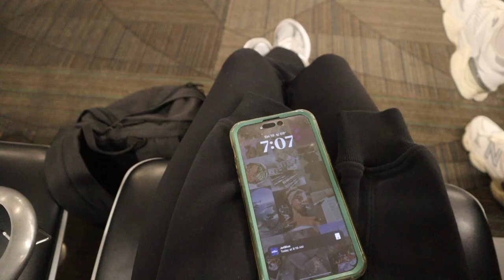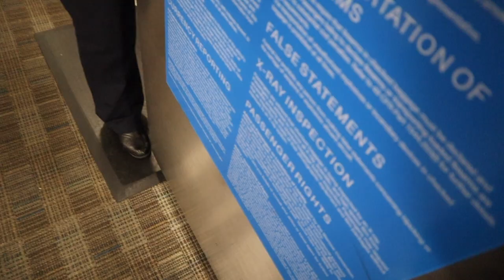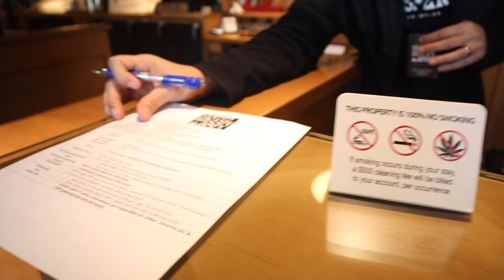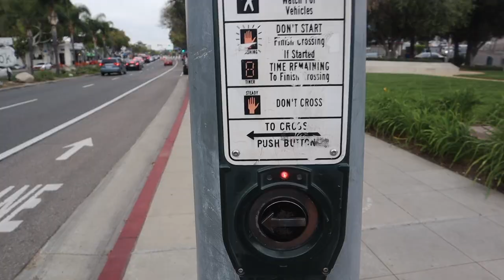flying to la to see t-pain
She’ back! LA vlog!!

Lots of fun vlogs on the way!

Amazon Storefront

VLOGS EVERY WEEK!!!

GENERAL INFO

AGE: 26